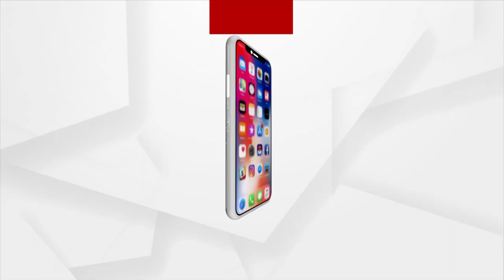BJP's Mission Odisha: Party's National President JP Nadda To Visit Kalahandi Today